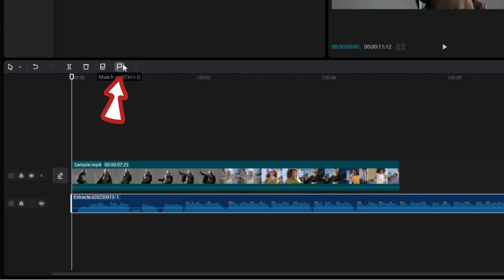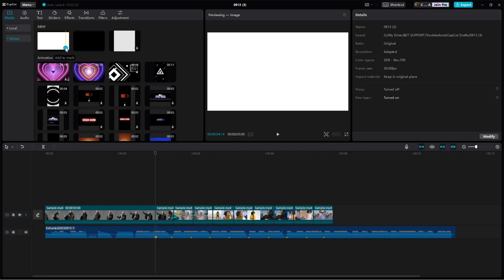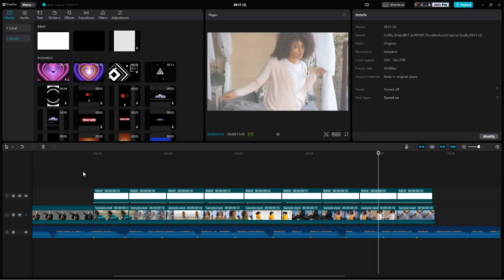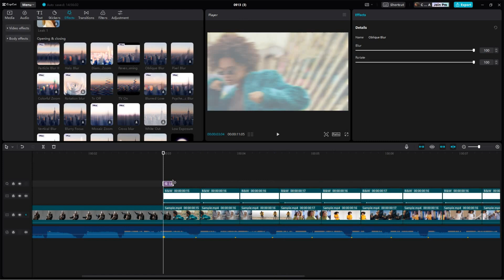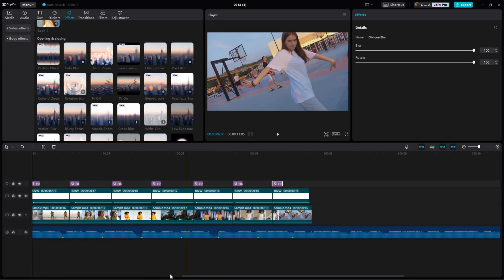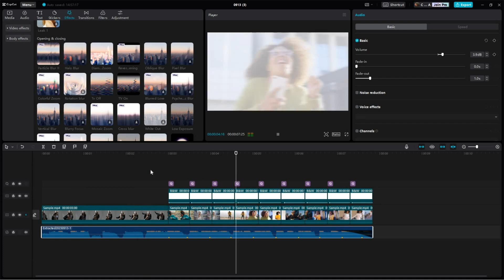Smooth Blur Transition In Capcut Using Desktop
This comprehensive step-by-step tutorial guide will teach you how to create a superb smooth blur transition effect in Capcut easily. Perfect for both beginners and regular users wishing to add a new skillset, the guide gives practical instructions and tips to create eye-catching and professional-grade video content. So whether you're a content creator, social media influencer, or a simple video editing enthusiast, join us as we explore the exciting world of Capcut and its smooth blur transition feature. Enhance your videos today with this unique editing technique.